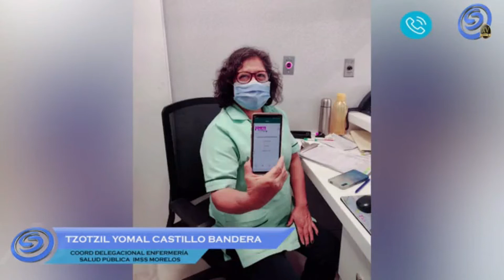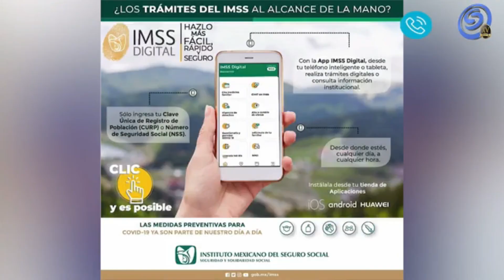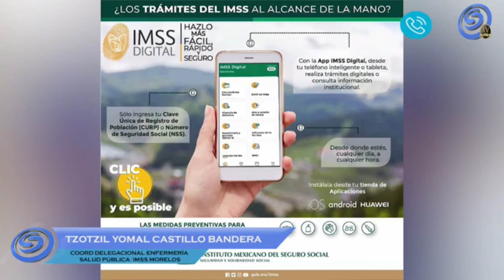EL IMSS YA CUENTA CON UNA APLICACIÓN PARA HACERTE UNA EVALUACIÓN PREVIA DE DIFERENTES ENFERMEDADES